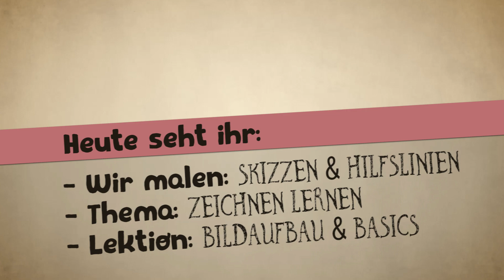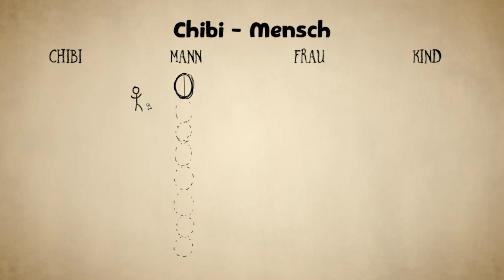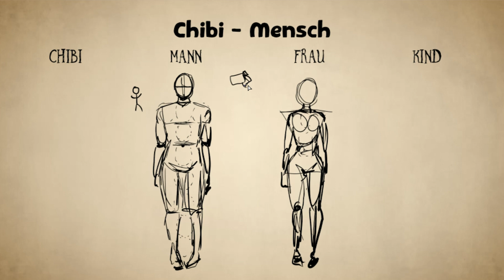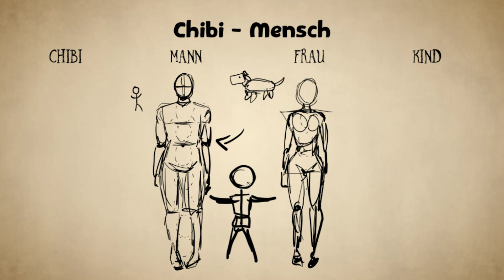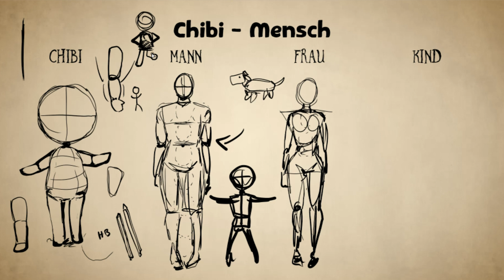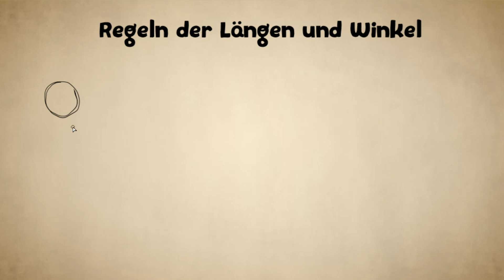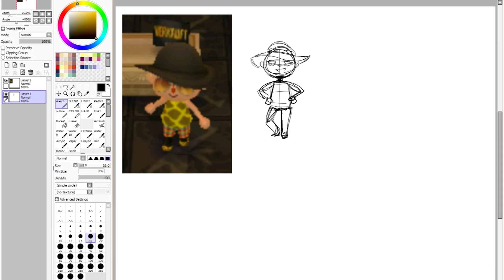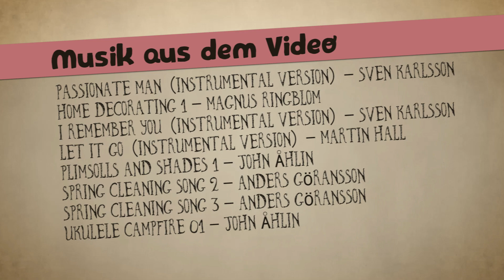Zeichnen lernen ★ KRITZEL PIXEL | How to Draw #1 - Basis Wissen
GEPLANTE UMFASSENDE VIDEOS - - - - - - - - -

● Teil 2 wird noch mal intensiver, was Talent, Können, Ausdruck,  Kunst und Verständnis angeht.
● Das 3. Video zeigt euch, wie ihr mit Tricks ein "perfektes" Anime Gesicht malen könnt.
● Teil 4 handelt von Anatomie, wie man sie sich erarbeitet und wie man selber "Tricks" lernt, um schnell zum Ziel zu kommen.
● Teil 5 Geometrie, 3D mit  Gittern darstellen
● Teil 6 Licht und Schatten auf Objekten
● Teil 7 Perspektive
● Teil 8 Bildaufbau
● Teil 9 Farbenlehre
● Teil 10 Stile & Techniken
● Teil 11 Analoge und Digitale Kunst
● Teil 12 Bob Ross

Zeichnen mit Honey. How to draw Tutorials und vieles mehr in der neuen kleinen Reihe auf meinem Kanal.

Stellt eure Fragen zum Thema Zeichnen lernen, Malen, Kunst und Grafikprogramme in den Kommentaren. Ob Realismus, Mangazeichnen oder abstraktere Wünsche... immer her damit.

Motiv: Skizzen und Übungen
Stil: Manga, Comic, Sketch
Zeit: -
Programm: Paint Tool Sai
Hardware: Wacom Cintiq Pen Display Mini Edition